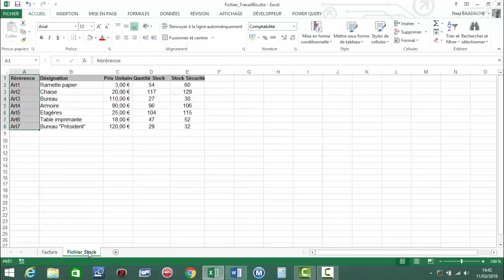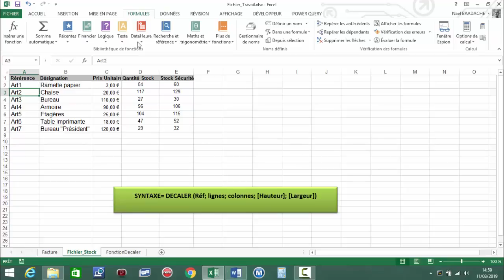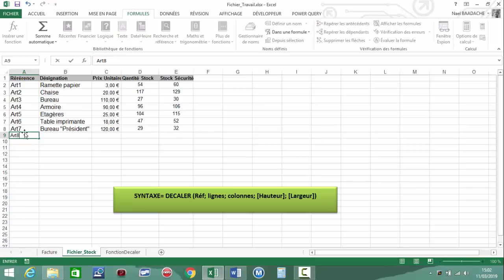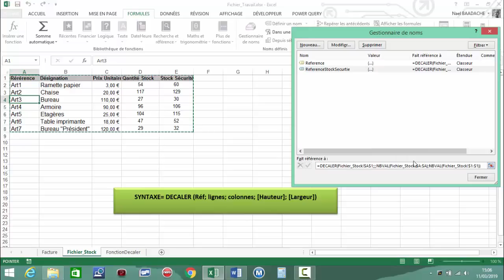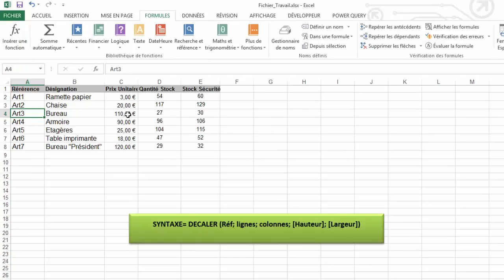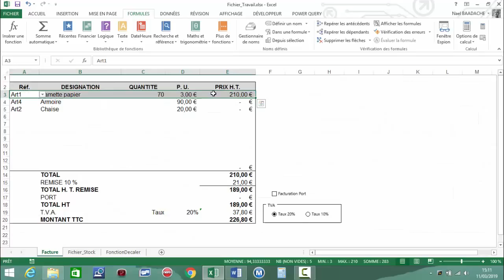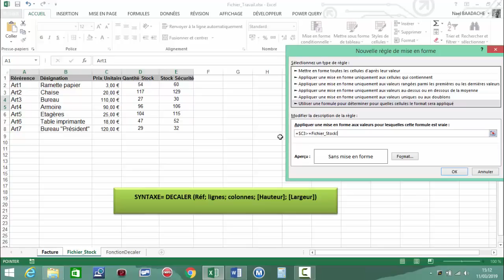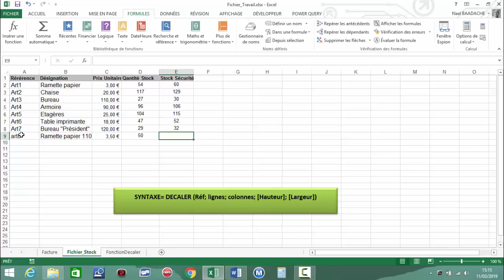Excel stock | méthode rapide et efficace ! 📦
Tu galères à gérer tes stocks avec Excel ? Découvre une méthode simple, rapide et ultra efficace pour suivre tes entrées, sorties, et inventaires. Que tu sois débutant ou non, ce tuto est fait pour toi ! Apprends à créer une vraie gestion de stock avec des astuces pro. 📦📈

👍 Like, partage et commente si cette vidéo t’a aidé !

👀 Prêt à simplifier votre quotidien avec Excel ? C'est parti !

Gestion Stock Automatisée, DECALER NBVAL RECHERCHEV, Mise en forme conditionnelle Partie

Comment automatiser une gestion de stocks à l'aide des fonctions DECALER, NBVAL, RECHERCHEV, SIERREUR et d'une mise en forme conditionnelle automatisée.

Horodatage
00:00 Présentation du  projet
04:45 Donner un nom à une plage de cellules
06:55 Création d'une liste déroulante
07:56 Donner un nom à un tableau
10:00 Fonction RECHERCHEV
14:24 Mise en forme conditionnelle